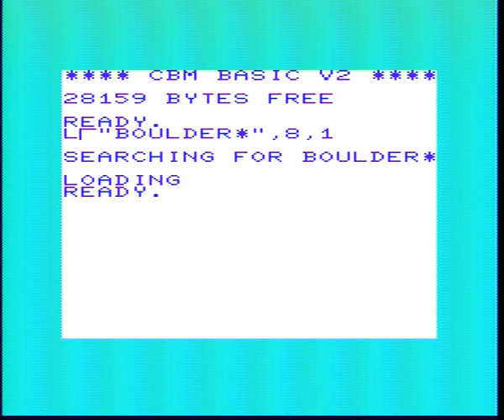Boulder Dash - VIC20 [PAL] Preview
This is a preview of Boulder Dash [PAL] ported to the Commodore VIC-20 Computer. Running on a 32KB memory Expansion.